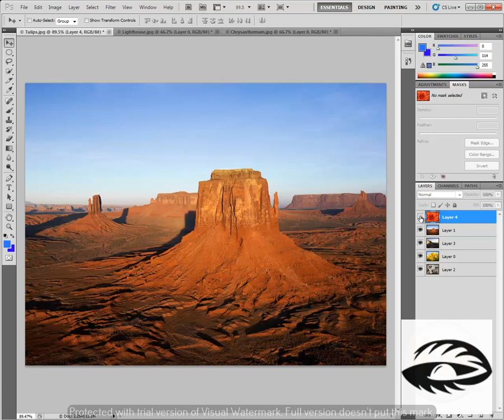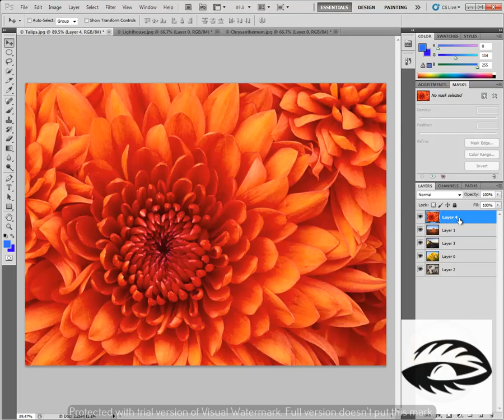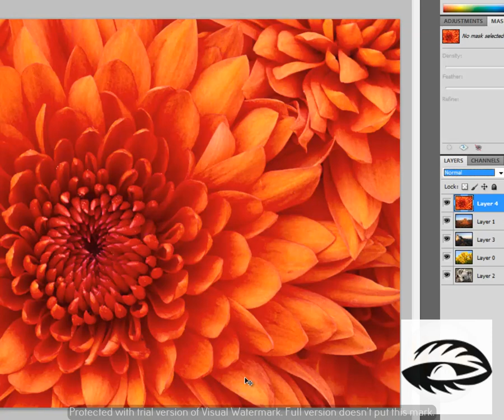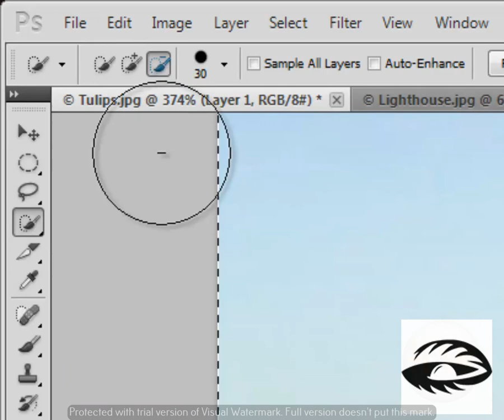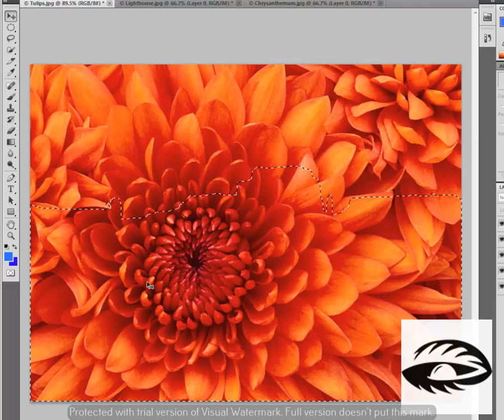GUIDE TO PHOTOSHOP BLEND MODES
Complete Guide to Photoshop Blend Modes